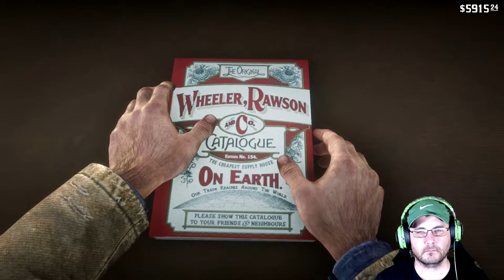Josiah Trelawny takes Arthur Morgan to rob a river boat | Red dead redemption 2 | walkthrough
***LINKS TO ALL THE EQUIPMENT I USE AT THE BOTTOM OF DESCRIPTION***
Josiah Trelawny takes arthur morgan to rob a river boat

Also includes rival gangs The O'Driscolls, Murfree Brood, Lemoyne Riders, Skinner Brothers, Laramie, Del Lobo, and the Night Folk.

Red Dead Redemption 2 is an action-adventure game developed and published by Rockstar Games. It was released for the PlayStation 4 and Xbox One in October 2018, and for Microsoft Windows and Stadia in November 2019. The game is the third entry in the Red Dead series and is a prequel to the 2010 game Red Dead Redemption. The story is set in 1899 in a fictionalized representation of the Western, Midwestern and Southern United States anVan der Linde gang. Arthur must deal with the decline of the Wild West whilst attempting to survive against government forces, rival gangs, and other adversaries. The story also follows fellow gang member John Marston, the protagonist of Red Dead Redemption.

The game is presented through both first and third-person perspectives, and the player may freely roam in its interactive open world. Gameplay elements include shootouts, heists, hunting, horseback riding, interacting with non-player characters (d follows outlaw Arthur Morgan, a member of the NPCs), and maintaining the character's honor rating through moral choices and deeds. A bounty system similar to the "wanted" system from the Grand Theft Auto franchise governs the response of law enforcement and bounty hunters to crimes committed by the player. Red Dead Online, the online multiplayer mode of the game, was released as a beta version in November 2018 before a full release in May 2019.

 My Equipment:

Rode external mic
Neewer cold shoe mount
Ulanzi Camera housing
PS3 adapter for elgato
Gaming chair
Elgato green screen
Gameroom Lighting
Mic Boom
Blue yeti external usb mic
Microphone shock mount